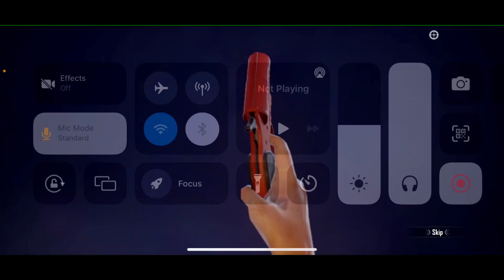omg 😱 Next supply crate Leaks | bgmi next supply crate release date | bgmi supply crate opening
Credit @Mad Tamizha

Search Releted :-
1.bgmi Supply crate release date in
2.When supply crate will come in bgmi
3.When supply crate return in bgmi & pubgm
4.Bgmi supply crate release date
5.Bgmi mein supply crate kyun aaya
6.Bgmi mein classic crate kab aayega
7.Bgmi next classic crate leaks
8.Bgmi next classic crate release date
9.Supply crate leaks in bgmi
10.Bgmi supply crate leaks
12.supply crate leaks
13.Supply crate release date
14.upply crate opening
15.Supply crate kab tak  aayega
16.supply crate leaks bgmi
17.supply crate opening trick
19.supply crate opening trick pubg
20.supply crate leaks 1.8
21.bgmi next premium crate release date
22. bgmi next premium crate kab aayega
23.bgmi next premium crate release date
24.bgmi next premium crate